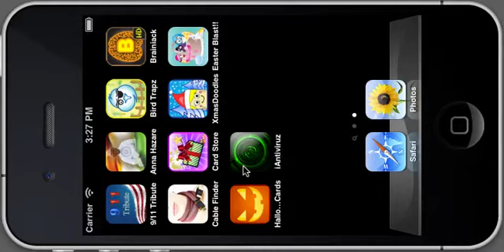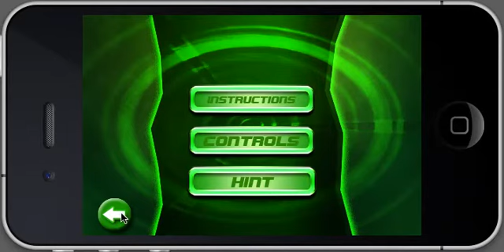iAntiviruz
The craziest game play ever. Simple but maniac casual game to kill your free time.